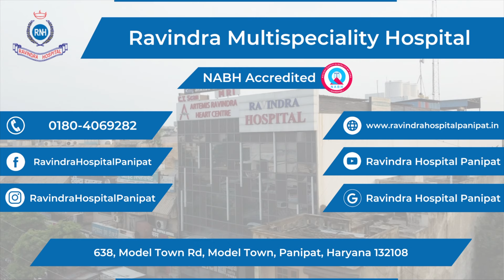जाने Sciatica क्या होती है और इसका ईलाज क्या है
Dr. Sameep H. Koshti
Consultant & Neuro Surgeon, Ravindra Hospital Panipat

"सही ईलाज के लिए Ravindra ही चुने"

✅ Our Address - 638, Model Town Rd, Model Town, Panipat, Haryana 132108